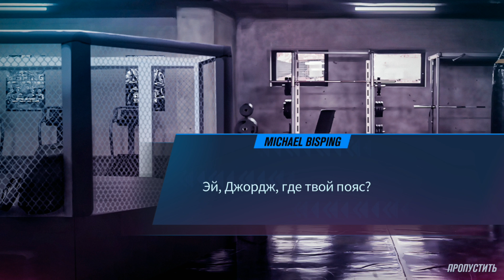UFC Mobile 2 Событие Легенды UFC. UFC legend event. Georges St-Pierre. UFC 167 Главное событие